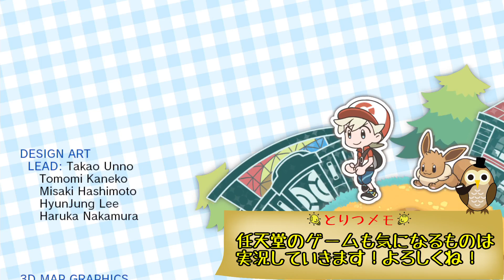【レッツゴーポッポ】ポッポ一匹で四天王に挑んでみた【ポケモンピカブイ】鳥の爪実況#12(終)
今回の実況プレイはニンテンドースイッチ用ソフト
「レッツゴーピカチュウ/イーブイ」です。
part12、最終回になります。

ピカブイの攻略は鳥ポケモン縛りで挑む「レッツゴーポッポ」！
今回はいよいよ最終決戦！四天王戦！
ポッポ一匹で倒すことができるのか？！

◆メンバー(旧スポンサー)になって大佐に昇進！
　②右上のメンバーになる($マーク)を押す
　④生放送で目立っちゃおう！
　※大佐限定で舞台裏も見せる時もあるかも？！

◆字幕作成に協力していただけるとめちゃくちゃ喜びます。
一緒に世界に爪跡を残しましょう！
　①PCにて共有ボタン右のメニュー(…)を押す
　②翻訳を追加を押す
　③動画に合わせ字幕を入力
　④翻訳を投稿